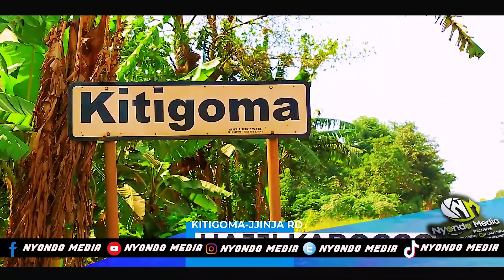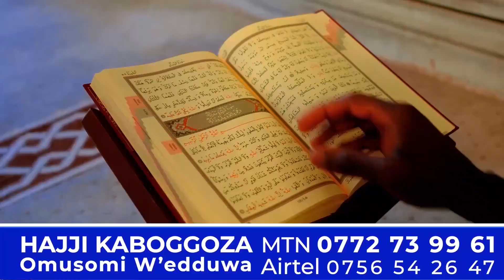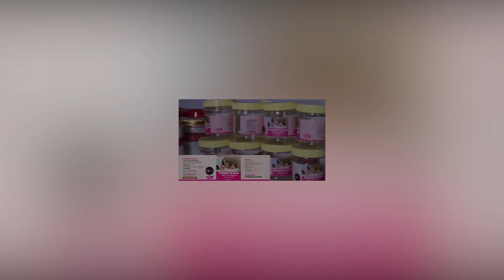Whitney atonedde Sammy Owa D'Mighty Family Zabbu ng'amwaniriiza mu Bubusiramu.